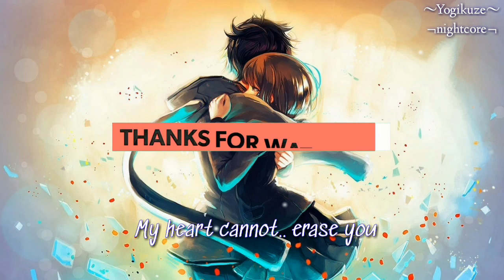Nightcore Erase you - Lyrics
Yogikuze nightcore

🎵 Song : Erase you by Catrien Maxwell
Follow Catrien Maxwell:

Lyrics :

You were laughing when I met you
And you still do
Remember when I was the apple of your eye?
The center of your attention
Is still the best place I've ever been in
But nothing ever stays the same
Cross the street when we're on the same side
Just to skip the "How are you?" "I'm fine"
But I'll love you all my life
And this heart..
will not erase you
This heart..
I know someday..
you'll buy a little diamond ring
But it won't be for my finger
And I know someday..
your child will hear you sing
But I won't be there
And this heart..
This heart..
And I see the life you can't
The life we could have lived
Holding hands in rocking chairs
Old and gray, I'd love you still..
And this heart..
This heart..
This heart..
will not erase you-u
This heart will not erase you
My heart cannot.. erase you

Any issues with the music or the images?